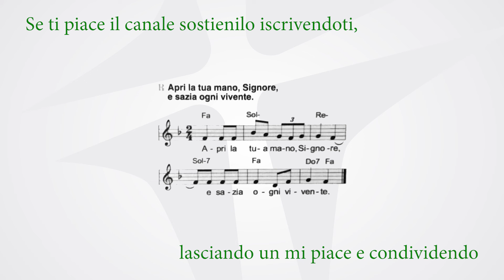XVII Domenica del Tempo Ordinario | anno B | la Domenica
Apri la tua mano, Signore, e sazia ogni vivente.

e parlino della tua potenza.

Gli occhi di tutti a te sono rivolti in attesa
e tu dai loro il cibo a tempo opportuno.
Tu apri la tua mano
e sazi il desiderio di ogni vivente.

Giusto è il Signore in tutte le sue vie
Il Signore è vicino a chiunque lo invoca,
a quanti lo invocano con sincerità.